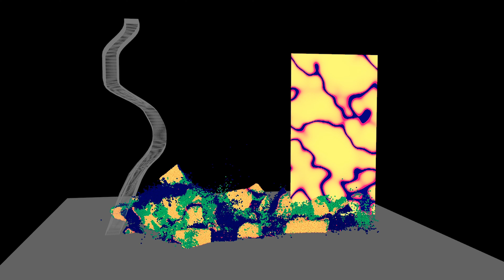Bifrost MPM Destruction Experiment